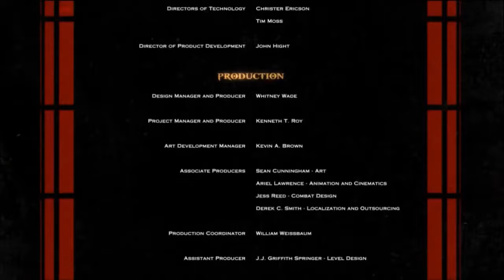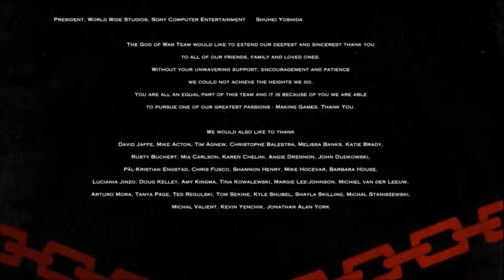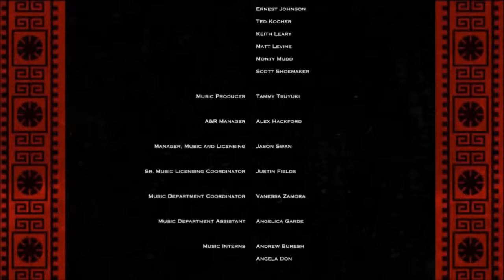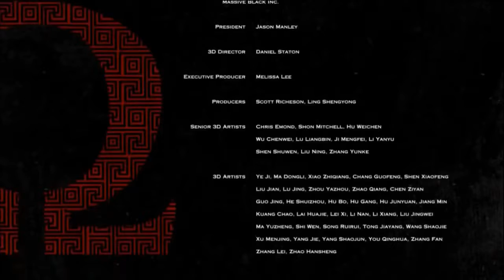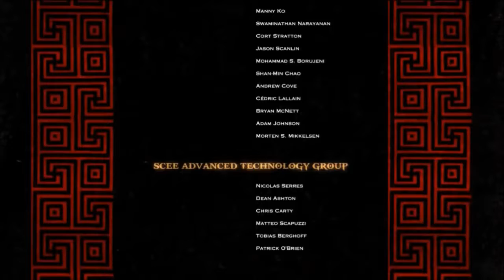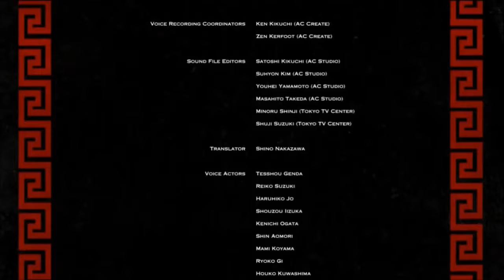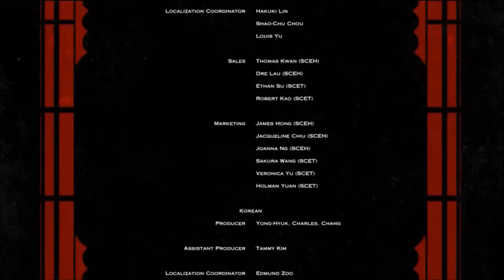God Of War 3 Walkthrough Complete Game 2018 HD